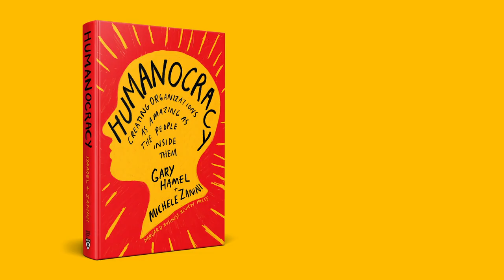5 Key Insights from Humanocracy: Insight #2—There are Alternatives to the Bureaucratic Status Quo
Can you run a successful business without layers of managers and oodles of rules? Yep—and here are a couple of great examples.